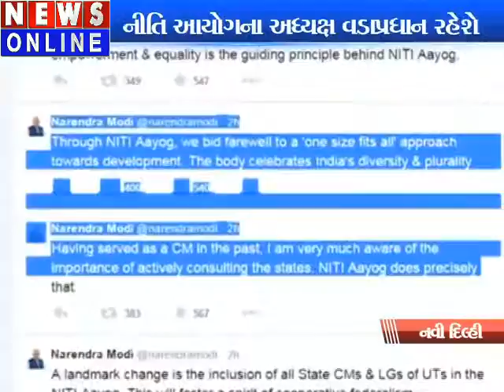the Prime Minister wlll be Chairman of the policy Commission